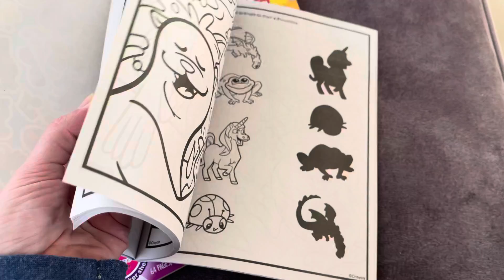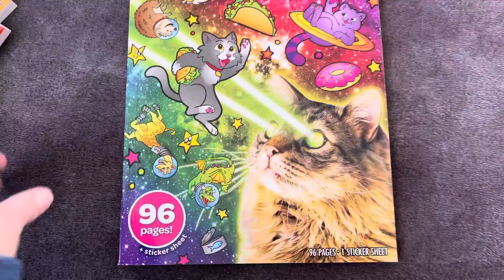מארז 4 חוברות צביעה של קריולה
לפרטים והזמנות

Crayola Coloring Book Bundle, Animal Coloring Books, Gift for Kids, Ages 3, 4, 5, 6